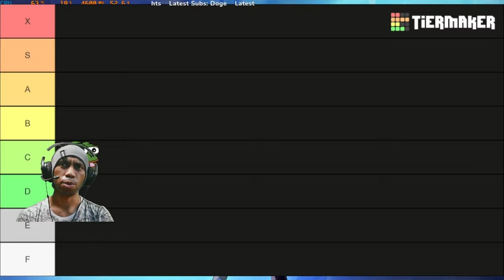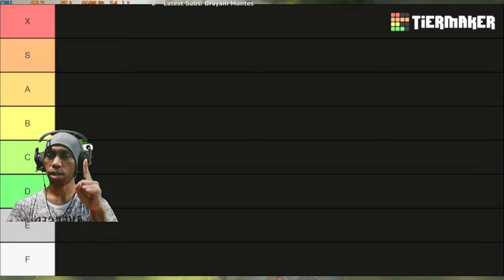Trying Some trial Characters on Honkai: Star Rail | Characters Review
so Seele is being read as read "sella"" not "silly"" ?!!